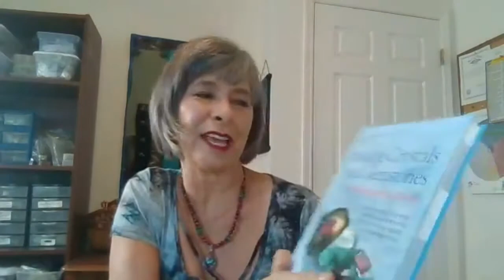Heaven Lane Healing & Creative Arts Jewelry Energetics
Yoga Teacher Andrea Trank explains how she uses her own Heart's energy to create beautiful healing jewelry.